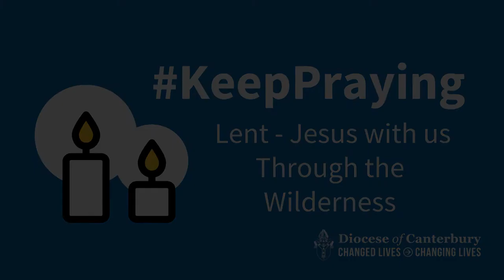Lent 2021 - Jesus with us Through the Wilderness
Join Bishop Rose as she introduces our Keep Praying Lent theme, Jesus with us Through the Wilderness